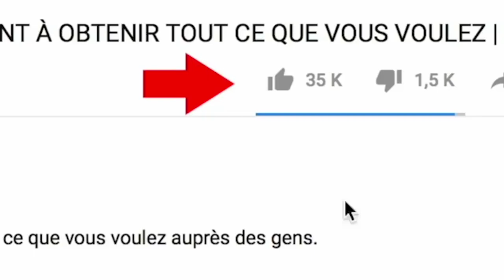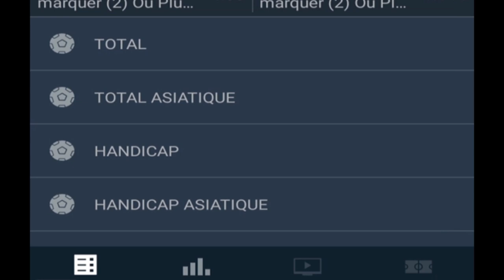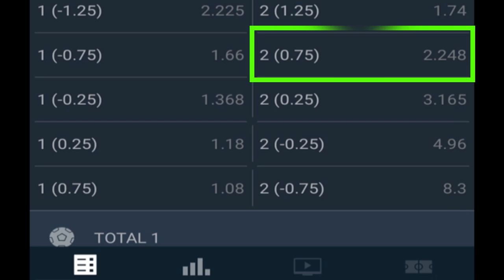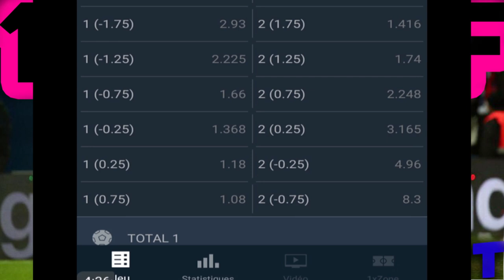GAGNER avec ASIAN 0,75 sur 1XBET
GAGNER l'argent  avec ASIAN  0,75  sur 1XBET, dans cette vidéo je vous explique comment il faut parier sur les MATCHS pour limiter les pertes : )